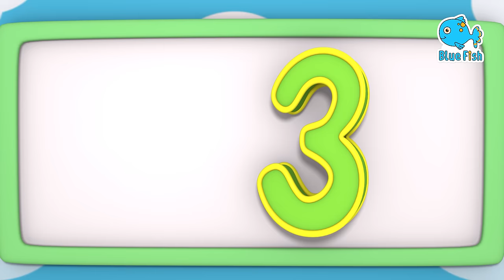The Wheels On The Bus Go Round And Round | Top Nursery Rhymes For Kids - Old MacDonald Had A Farm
Finger Family,
Bingo,